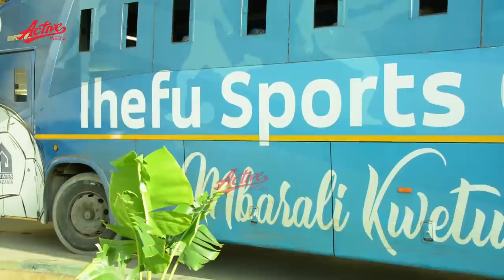🔴 LIVE: ONA IHEFU WALIVYOSHUKA KWA MKAPA KUCHEZA NA YANGA KOMBE LA ASFC